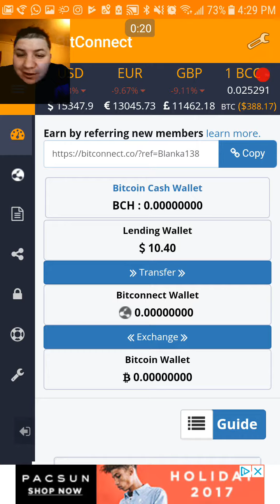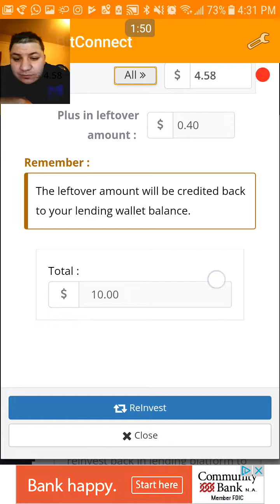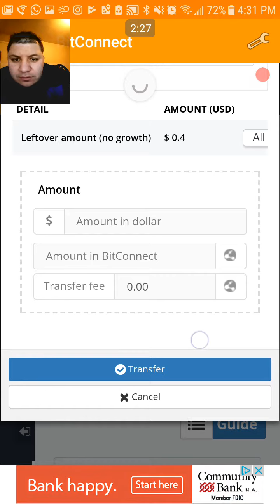$10 Reinvest bitconnect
Another quick lending video